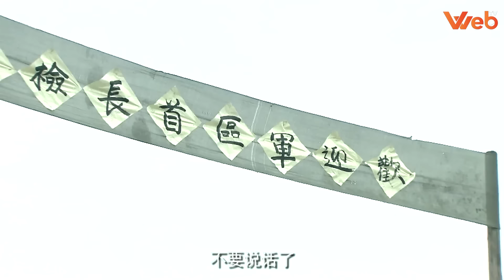Phim Kháng Nhật Siêu Hay | KỴ BINH THẦN GIÁP - Tập 23 Thuyết Minh | Phim Hành Động Võ Thuật Mới 2024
(Thuyết Minh) KỴ BINH THẦN GIÁP - Tập 23 | Phim Hành Động Kháng Nhật Đặc Sắc Nhất 2024

NỘI DUNG PHIM:

Tháng 8 năm 1937 Trung Quốc bị Nhật đánh tơi tả không có đường lui, ám ảnh nhất có lẻ là Trung Đoàn Kỵ Binh của Nhật rất mạnh, 1 người 1 ngựa 1 kiếm, chém 1 phát đầu lìa khỏi cổ. Sau trận ác chiến đó Trung Đoàn Kỵ Binh Trung Quốc cũng chính thức được thành lập. Tháng 10 năm 1937 Trung Đoàn Kỵ Binh vượt sông Hoàng Hà về phía đông, tiến tới tuyền tuyến chống Nhật. Xuân Lôi và Ngạn Minh là những người nông dân bình thường, nghe tin lính Nhật xâm lược, tàn giết dân làng, ức hiếp phụ nữ, với lòng yêu nước 2 anh chàng đã tìm mọi cách để bảo vệ thôn làng của mình. Sau bao nhiêu thăng trầm Xuân Lôi và Ngạn Minh đã quyết tâm từ giã gia đình và người thân để lên đường tòng quân và họ đã trở thành Kỵ Binh của sư đoàn 129. Nhưng đứng trước 1 Trung Đoàn Kỵ Binh Nhật mạnh mẽ, tàn bạo, gi.ết người không chớp mắt như vậy. Liệu rằng Xuân Lôi và Ngạn Minh sẽ phải làm như thế nào?. Mời quý khán giả thưởng thức bộ phim siêu hay này trên Web TV vào lúc 11h và 19h hàng ngày để biết những diễn biến hấp dẫn tiếp theo nha.

Diễn viên: Vương Lôi, Lý Kiên, Mã Tô
Thể loại: Hành Động Võ Thuật, Kháng Chiến, Kháng Nhật, Phim Hành Động, Phim Võ Thuật Trung Quốc, Phim Kiếm Hiệp, Phim Hành Động Kháng Nhật
Số tập: 30
Thời lượng: 45 phút/tập
Ngôn ngữ: Thuyết Minh
Chất lượng: HD 1080p
Quốc gia: Trung Quốc
Năm: 2012